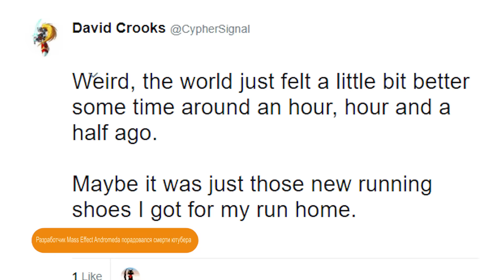За Battlefield 5 вступаются игроделы и журналисты | Игровые новости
В сегодняшних игровых новостях мы расскажем про Dragon Age Inquisition, Miami Street, Kingdom Come Deliverance, Mass Effect Andromeda, PUBG, Battlefield 5.